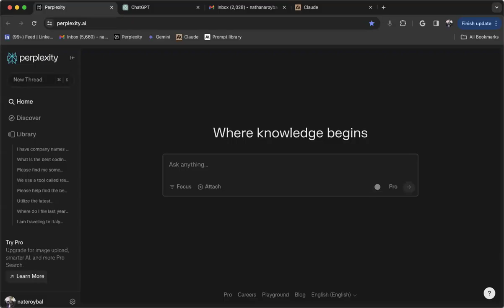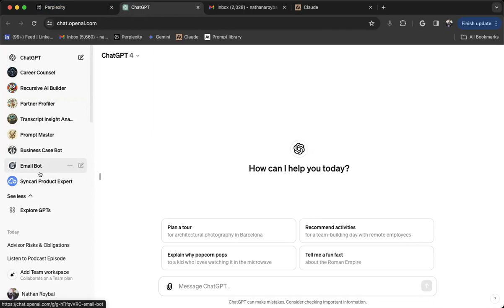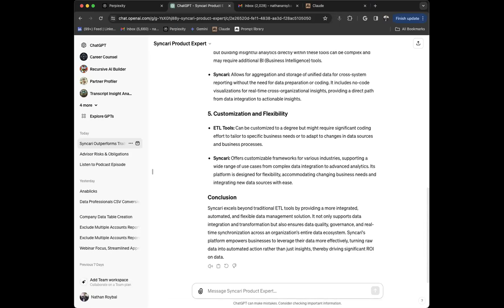🧠 nate roybal's ai stack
00:00 🎙️ Nate Roybal, Director of Partnerships at Syncari, discusses leveraging dyslexia and ADHD as strengths, AI text generation, and sales strategies.
01:12 🧠 Nate emphasizes the importance of successful individuals sharing their struggles, especially related to conditions like dyslexia and ADHD, to inspire others facing similar challenges.
02:08 🚀 Nate notes how his seniority has allowed him to openly embrace his dyslexia and ADHD on platforms like LinkedIn without reservations.
05:24 🛠️ Nate utilizes AI, specifically GPT models, as a full EA copywriter for tasks such as email generation, blog topic creation, competitor analysis, and personalized outreach.
06:46 📧 Nate finds AI tools like Clay powerful for data enrichment and list building but prefers human touch for crafting personalized messaging, as AI-generated content can sometimes sound generic.
08:12 💼 Nate's company, Syncari, targets mid-market to large enterprises (200 to 2,000+ employees) for partnerships, focusing on data synchronization and clean, trusted data across systems.
10:32 🌐 Syncari uses a multi-channel approach for prospecting, including ads, ABM, events, newsletters, webinars, and platforms like Marketo, Cognism, and Salesforce.
11:24 🤖 Nate demonstrates AI tools he built, including GPT models for competitive analysis, email writing, and partner profiling, leveraging AI as a collaborator for specific tasks.
13:44 📈 Nate envisions AI becoming more task-specific, collaborating with humans for tasks like research, analysis, and content generation, rather than replacing human roles entirely.
17:00 🔍 Nate emphasizes the importance of AI governance and specific instructions (prompt engineering) to ensure AI-generated content aligns with company values and goals.
20:17 🛠️ Tools for relationship enrichment can provide insights into personal interests like attending soccer games, enhancing sales strategies.
20:31 📊 Purpose-built AI models like llama-based solutions may outperform GPT in sales tasks due to their specialized capabilities.
21:13 💻 GPTs tailored for emails often lack nuance and may not match the effectiveness of purpose-built AI models in specific tasks like cold email writing.
23:41 📧 Marketing emails are seen to be declining in effectiveness, with human-to-human interaction and value-based communication gaining importance.
24:48 🔄 Cold outbound strategies have seen a decline, indicating a shift towards more personalized and value-driven approaches in sales and marketing.